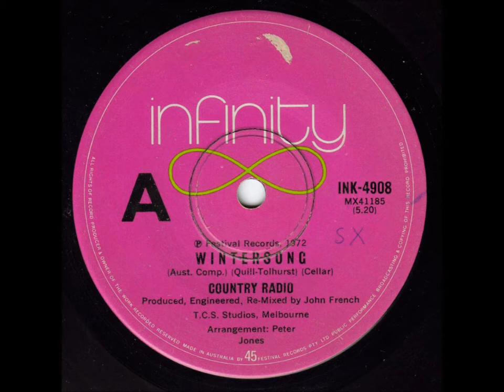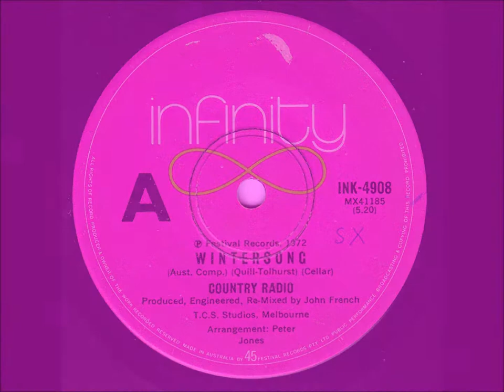Country Radio - Wintersong (Original 45)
Greg Quill and Country Radio are best known for their 1972 classic hit "Gypsy Queen".

Less known, though, is this track...their follow-up single which enjoyed much less chart success.
This track has always been my favourite of the two.

It was released in Australia in November 1972 on an Infinity 45,
INK-4908.
It charted in Sydney (# 45), Melbourne (# 24) and Adelaide (# 30)...
...modest chart placings for such an excellent track.

There was also a good, but totally different version of this song released at around the same time on the LP "Country Radio Live", which was actually recorded before a small studio audience.
The flipside of this single, which I've also uploaded to YouTube, is "Observations From A Second Storey Window", and was lifted from that LP.